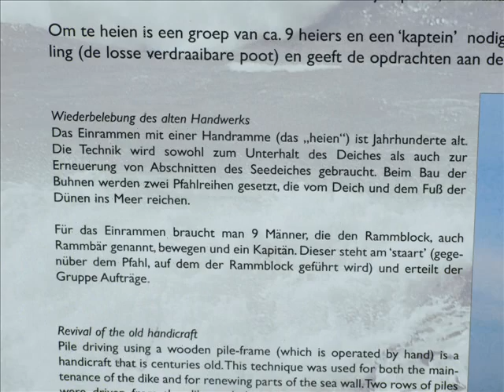Westkapelle Einrammen von Deichpfosten